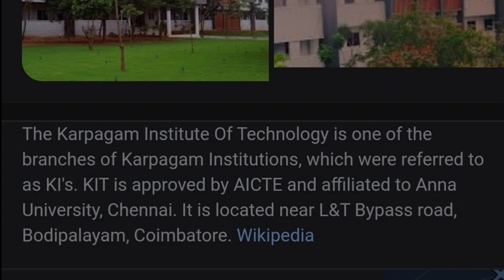Karpagam institute of technology|dont join this college before watching this video|in tamil!!